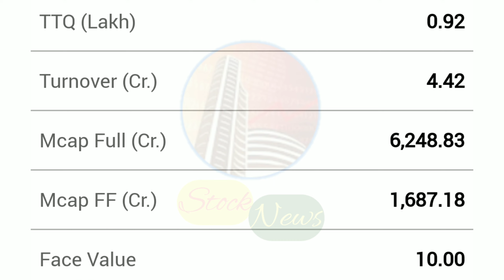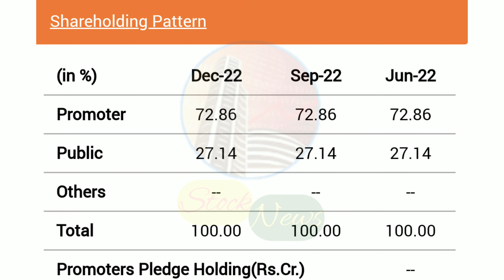COCHIN SHIPYARD LIMITED | EXPERT OPINION ON COCHIN SHIPYARD | COCHIN SHIPYARD TARGET